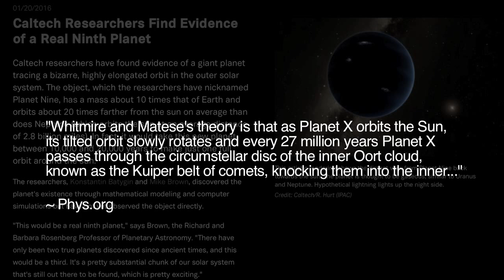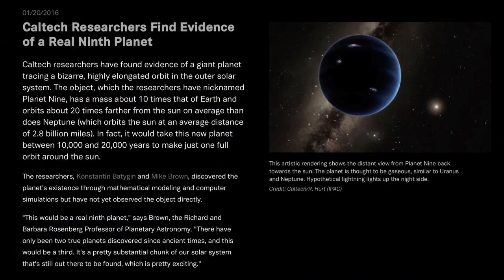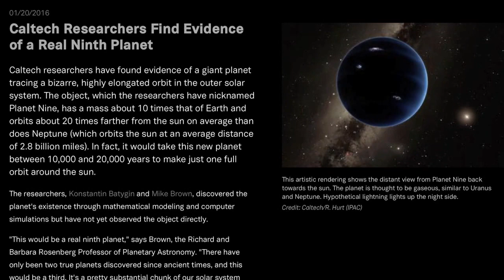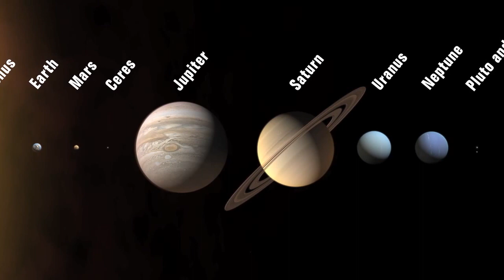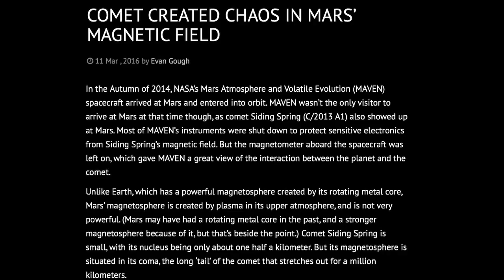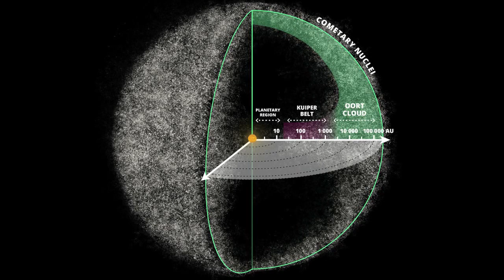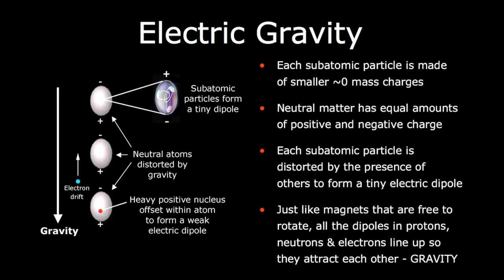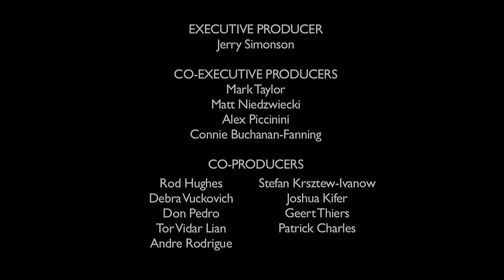Wal Thornhill: Mass Extinctions in the Electric Universe | Space News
A recently published scientific paper is creating a firestorm of media coverage around the world. The paper’s lead author, Daniel Whitmire, proposes that the hypothesized Planet X, a never-discovered body believed by some to exist in the outer solar system, is responsible for mass extinctions on Earth approximately every 27 million years.

Recently, researchers at Caltech have inferred Planet X’s presence from orbital anomalies in Kuiper Belt objects. Wal Thornhill discusses the tenability of these claims from an Electric Universe perspective.

Planet X: Five Fast Facts You Need to Know